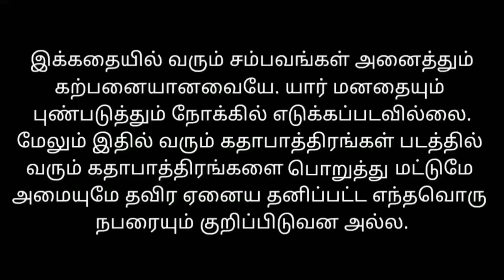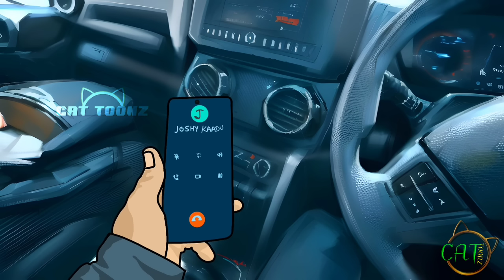Leo Spoof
Leo Leo Leo Leeeoooo. 💥💥

watch and tell us about the video 🙂

share namma videos with nanbargal ..✌️